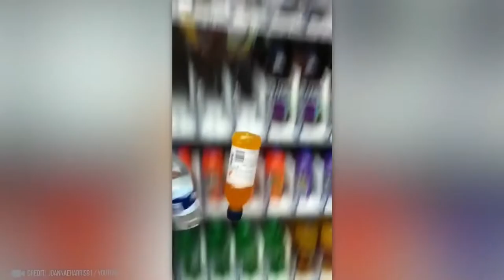Luckiest People Caught | People Survive | Close Calls! | Fails & Wins Compilation 2021 | PART 2